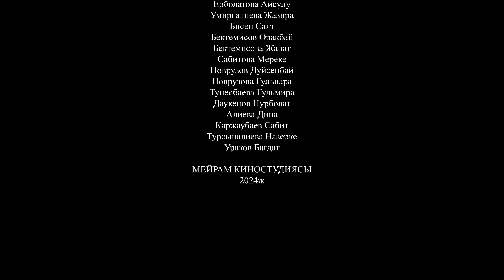Мен сендерден бөлек тұрамын / Қазақша кино 2024